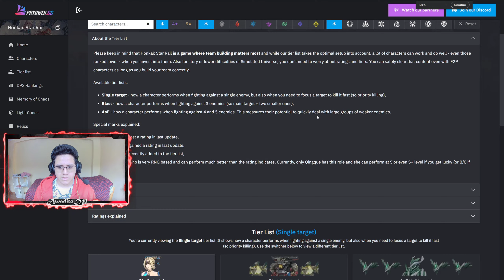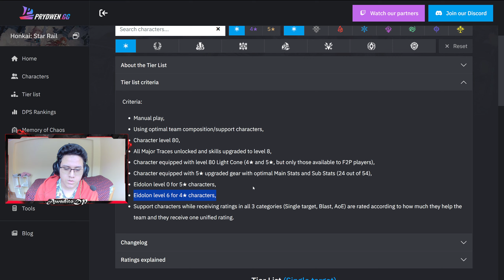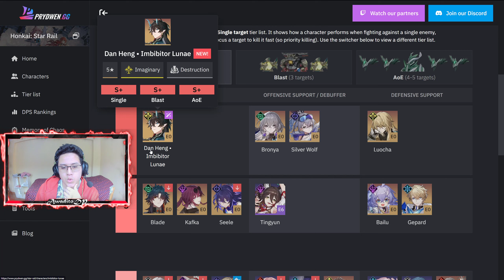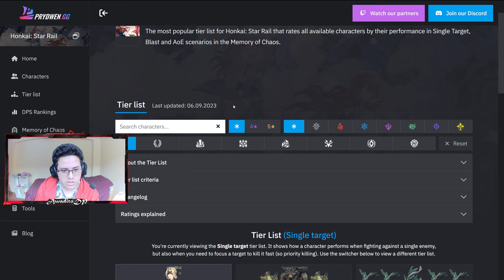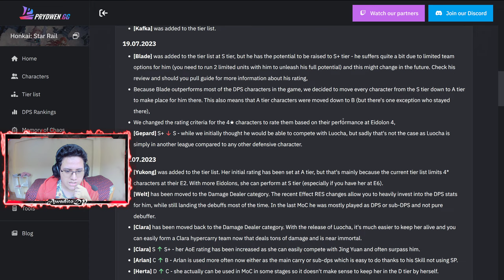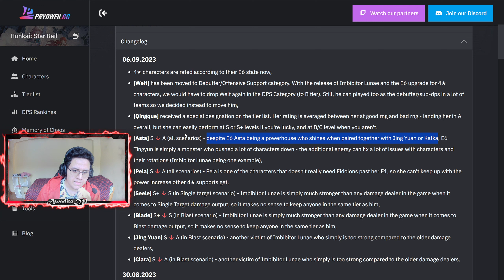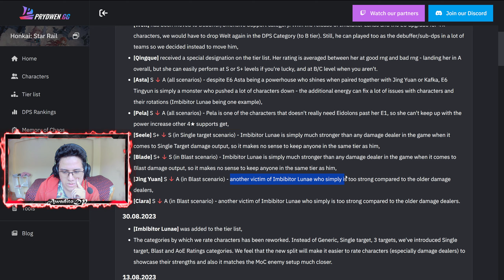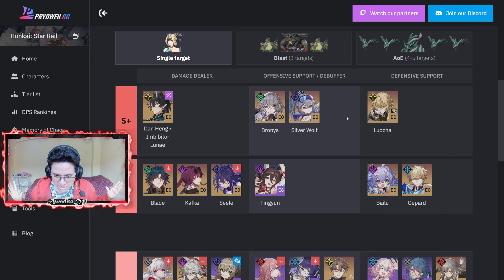¿QUE PASA CON LA TIERLIST DE LA 1.3? EL POWERCREEP EN SU PRIME | Honkai: Star Rail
¡Bienvenidos todos a un nuevo vídeo de HONKAI STAR RAIL!
Hoy les traigo este videito analizando/opinando del PEQUEÑO cambio que ha ocurrido xd

Únete al servidor de discord para poder participar en las revisiones de cuentas!

ඞ-cribete